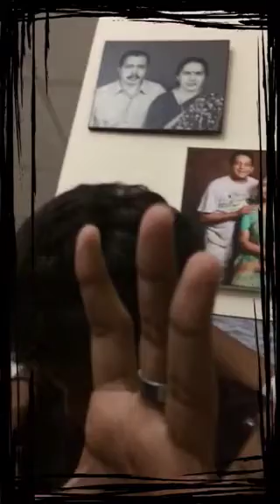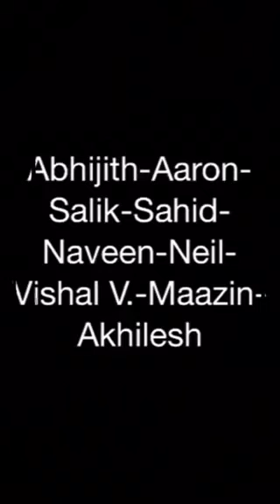Vishal Nair surprise birthday party cake bash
Small surprise for our bro vishal Nair